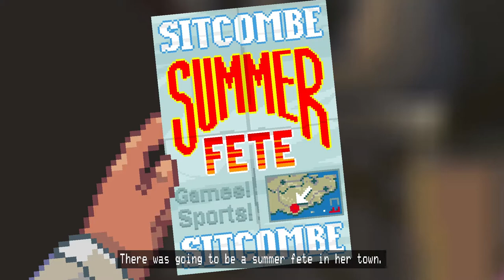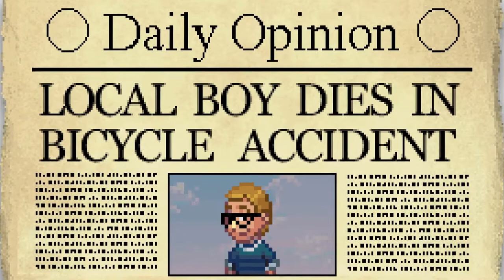Horace Walkthrough Chapter15